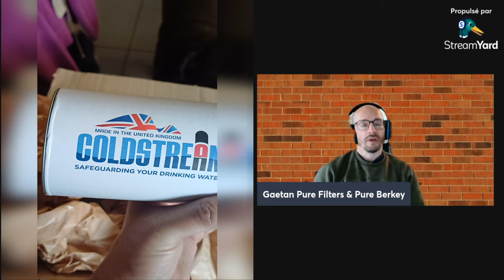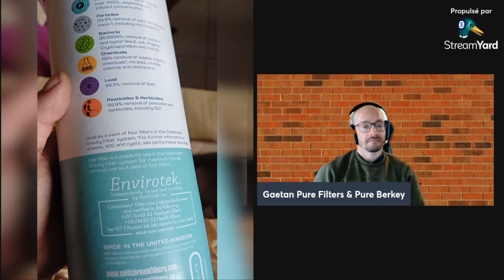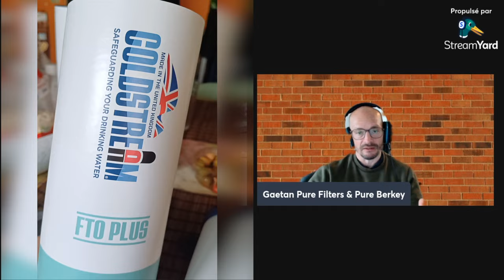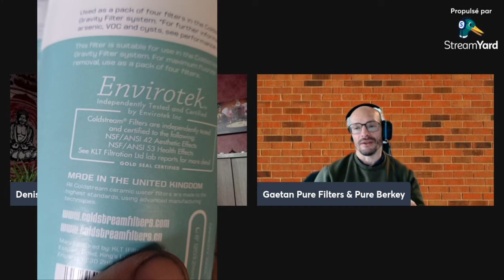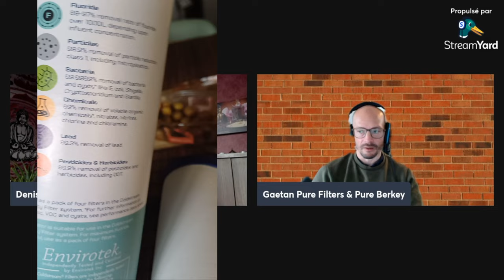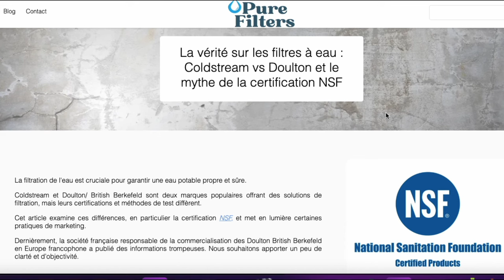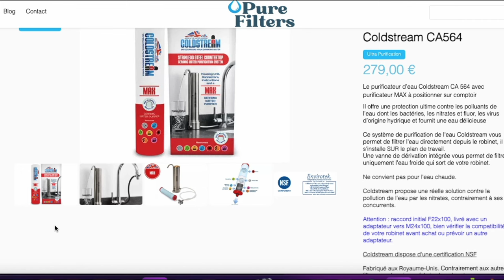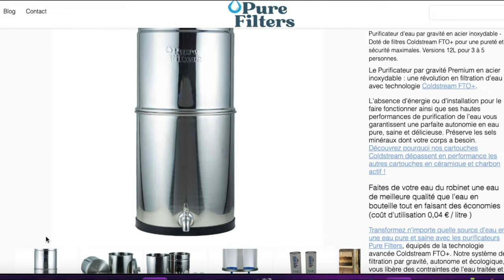Le meilleur filtre que j'ai pu tester pour potabiliser mon eau de pluie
🔔 En cadeau avec 10% de remise pour acquérir ses nouveaux filtres et l'appareil pure-filters

▬▬▬▬▬▬▬▬▬▬ LE SERVEUR COMMUNAUTAIRE ▬▬▬▬▬▬▬▬▬▬
Le telegram privé sur mon quotidien dans ma maison autonome

Je suis Denis, chercheur en Holisticulture ©, formateur, maître composteur et éducateur pour l’environnement.

Diplômé du BPJEPS « Développement durable »
Diplômé maître composteur réseau Jean PAIN,
Je possède plus de 15 ans de pratique en animation sociale et environnementale, pour diverses structures (Ville de TORCY (77), FOCEL, Ligue de l’enseignement…).

Plusieurs fois mentionné dans la presse (La maison écologique, permaculture magazine…)

J’ai, en plus de mes diplômes, diverses formations à mon actif :

Formation design en Permaculture,
Formation en maraîchage pro,
Formation conception de bâtiment bioclimatique,
Formation en survie,
Formation en science naturaliste,
Formation plantes sauvages et comestibles,

▬▬▬▬▬▬▬▬▬▬ LES PRINCIPES FONDATEURS DE L’HOLISTICULTURE ▬▬▬▬▬▬▬▬▬▬
L’Holisticulture fonde ses principes sur la pensée holiste qui tend à expliquer un phénomène comme étant un ensemble indivisible contrairement à la pensée réductionniste habituelle qui l’explique en le divisant en parties.

Cette approche holiste permet de mieux percevoir les interactions entre les êtres vivants et le reste de l’écosystème dont ils font partie.

Deux postulats illustrent l’holisme écologique :

Changer tout élément affecte à terme le système
Changer le système affecte à terme tout élément
Chez Loessence, forts de notre expérience, et en tant que gardiens de la Terre, nous nous inscrivons dans cette philosophie holiste.

C’est pourquoi nous avons fait le choix d’élaborer une méthode de culture novatrice : l’Holisticulture, appelée aussi la culture holistique.

Nous relevons le défi d’amener chacun d’entre vous à devenir des funambules du sol vivant.

L’ensemble des actions développées par notre centre de formation est là pour vous aider à changer de paradigme. Nous vous accompagnons pas à pas dans le lâcher-prise horticole. Notre objectif est que vous puissiez cheminer vers le point d’équilibre vous permettant de vous poser pour admirer l’harmonie naturelle de la vie et vous inscrire dans sa démarche d’abondance.

Nous vous livrons d’ors et déjà les 10 principes qui fondent l’Holisticulture.

En tant que funambule, agis de sorte que ton sol soit le plus vivant possible.
La terre possède en elle tous les outils nécessaires, ne travaille pas le sol.
Pour préserver le précieux équilibre du sol, le paillage des parcelles cultivées est primordial (avec du foin, de la paille,…)
L’harmonie du sol vivant est fragile, n’arrose pas, laisse faire…
Favorise toujours la diversité, travaille tes parcelles en association holistique.
Inscris-toi dans TON écosystème, privilégie la biodiversité et cultive des variétés végétales locales.
Respecte ton sol vivant, n’utilise jamais de pesticides.
Laisse à ton sol vivant le temps dont il a besoin, n’utilise jamais d’engrais.
Chaque élément à son importance et doit avoir sa juste place, n’utilise jamais de fongicides ni d’herbicides.
Si tu es le gardien de grandes surfaces ou si ton sol en a besoin, mets en place une couverture végétale.

Track Info :
Titre : Energetic Upbeat Pop Uplifting Inspiring
By : StockSounds

 🌈 Ta liberté elle t’appartient.🌈